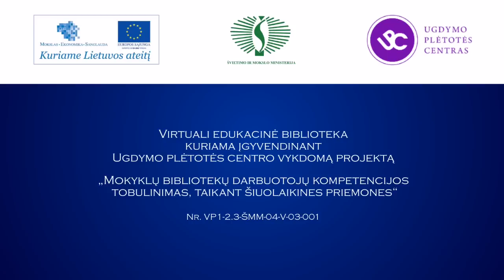Jonas Trinkūnas: „Baltų savitumas yra tas, kad jie gyvena savo žemėje" (9/9)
Etnologas, folkloristas, religijotyrininkas, senojo lietuvių tikėjimo bendruomenės „Romuva" vyriausiasis Krivis Jonas Trinkūnas samprotauja apie šiuolaikinio žmogaus santykį su gamta, etnokultūra, kalba apie baltų dievus, pomirtinį pasaulį.
Pokalbyje dalyvauja etnoastronomas Jonas Vaiškūnas.
Parengė Virginijus Kašinskas.
2012, Dvarciškių kaimas.